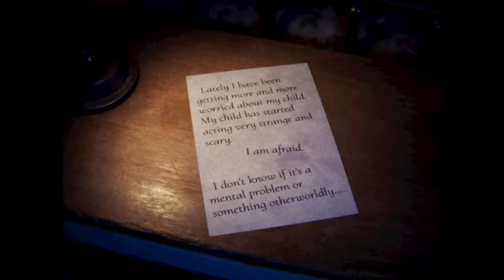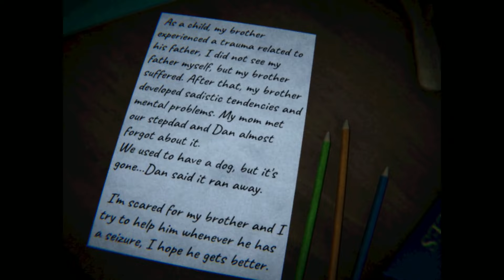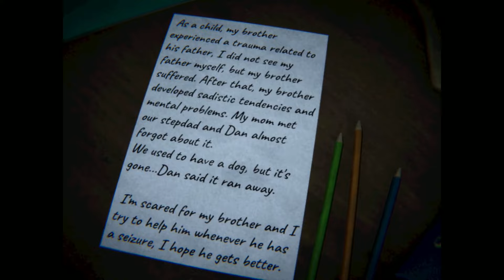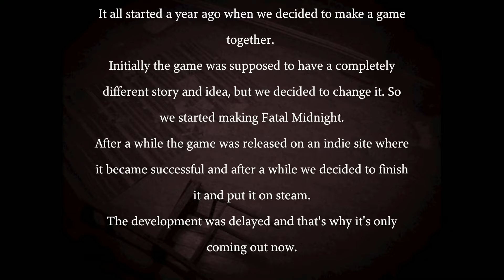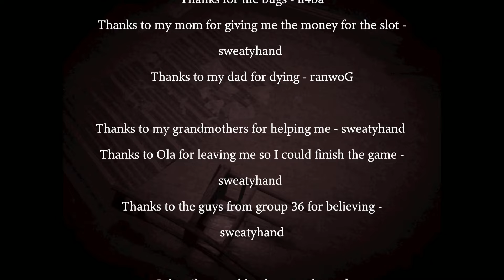FATAL MIDNIGHT - Full Short Horror Game |1080p/60fps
Fatal Midnight - During the night, Dan wakes up hearing unusual noises coming from deep in the house. Worried about his sister's condition, he decides to go check on her. Upon entering her room, he realizes that she has disappeared. Fear grips him and he begins to search the house for her.

Pendant la nuit, Dan se réveille en entendant des bruits inhabituels provenant des profondeurs de la maison. Inquiet de l'état de sa sœur, il décide d'aller la voir. En entrant dans sa chambre, il s'aperçoit qu'elle a disparu. La peur le saisit et il se met à parcourir la maison à sa recherche.